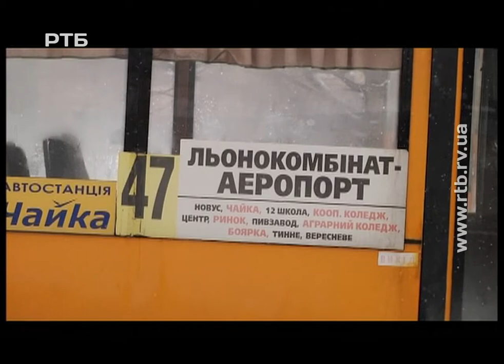Випуск 13:30 від 21 березня 2018 року